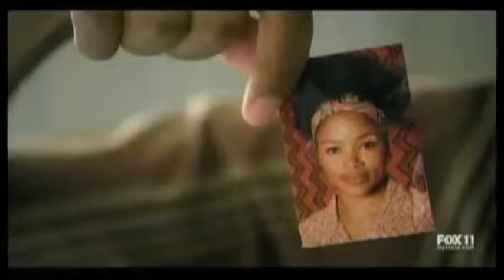Garikayi Mutambirwa's acting reel.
Contains scenes from "CSI MIAMI", "5 Hour Friends", "Eating Out: Drama Camp", "House M.D.", "Silver Lake", "1968 Tunnel Rats", "Jeepers Creepers II".